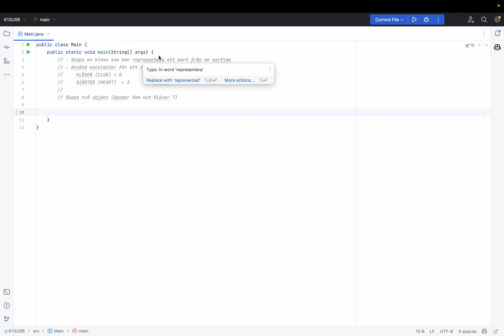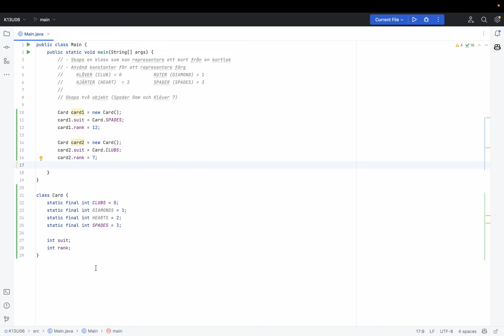Kapitel 13 - Uppgift 6